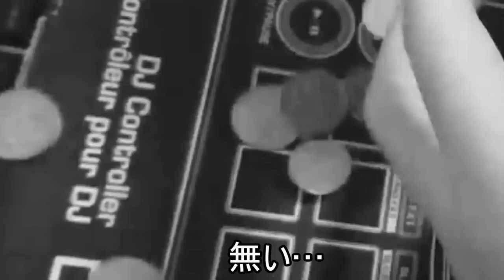ASTOLFO....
ASTOLFOOOOOOOOOOOOOOOOOOOOOO. !
Voice Actor: Ookubo Rumi
Illustrator :  Konoe Ototsugu

☸ Fate/Grand Order Official Site !